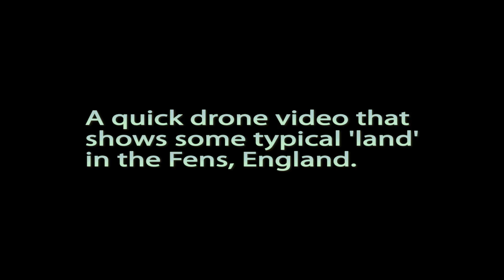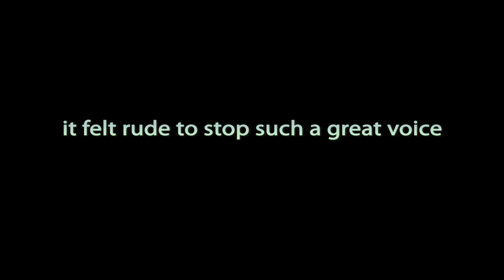A quick fly through the fens with my dji phantom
I had a few ok edits from the bunch of footage taken recently and in a new spot so put them together using adobe premiere and thanks ellie for the backing music. Enjoy your flying and watch out for safety + privacy and get outside.